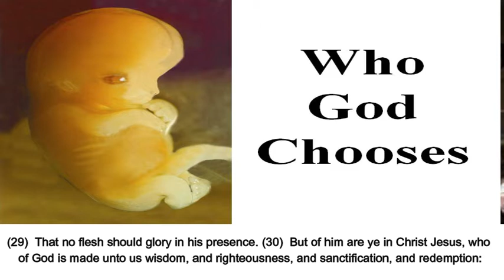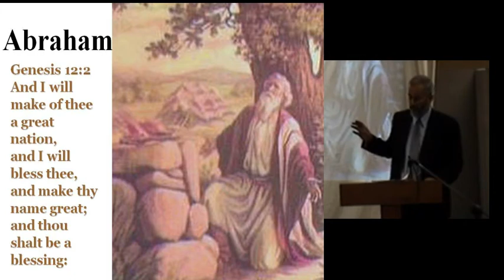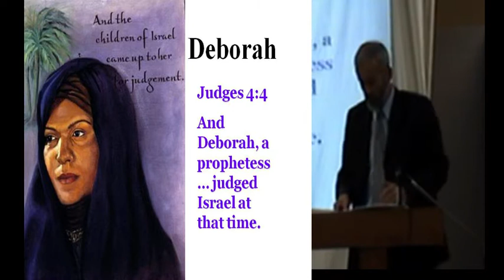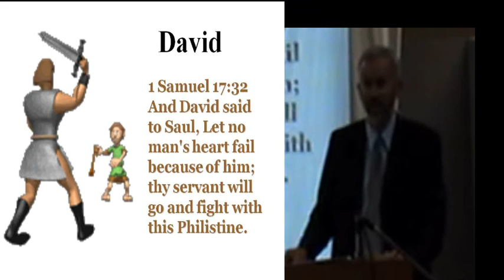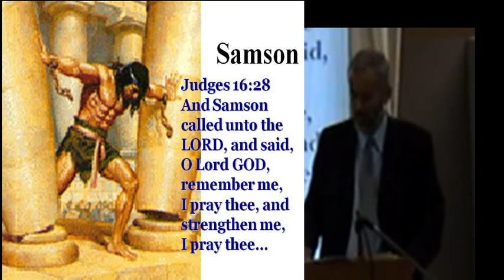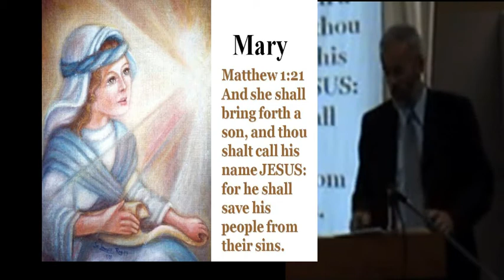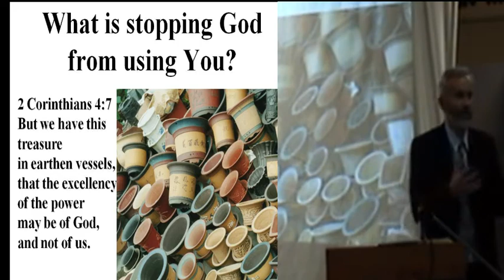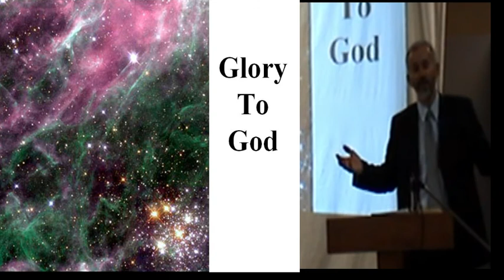Who God Uses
For ye see your calling, brethren, how that not many wise men after the flesh, not many mighty, not many noble, are called: (27) But God hath chosen the foolish things of the world to confound the wise; and God hath chosen the weak things of the world to confound the things which are mighty; (28) And base things of the world, and things which are despised, hath God chosen, yea, and things which are not, to bring to naught things that are: (29) That no flesh should glory in his presence.

1. WHO GOD CHOOSES. The Children of Israel were God’s chosen people. “How odd of God to choose the Jews”. Deuteronomy 7:6 "For thou art an holy people unto the Lord thy God; the Lord thy God hath chosen thee to be a special people unto himself, above all people that are upon the face of the earth. " Israel were a people of God’s own choosing…

God called Abraham. His family had worshipped idols. Yet God chose childless Abraham and Sarah. It seemed impossible. God brought great blessing through them. The people God chooses are very human. Abraham knew many failures. He lied, pretending his wife Sarah was his sister. He was weak and cowardly. Yet God called Abraham a friend of God. God used Abraham. He made him the father of the Jewish race through whom all the families of the earth would be blessed!

God selects people…not many wise, not many mighty, not many noble. God hath chosen the foolish things – without status or rank, the weak things – the feeble, the base things of the world, insignificant, the despised things – the least esteemed. Those disregarded, those without honour, those looked down upon.

God did not choose us because of our strength, our power, our gifts and abilities. God delights in using weak people to show His power and His glory.

2. WHO GOD USES. God uses ordinary people: The Mr or Mrs Average - regular, every day kinds of people. Walk with me down the Hall of Faith - see the heroes there.

Esther. An adopted Jewish girl became the Queen of Persia. God used her mightily to save the lives of the Jewish people!

Deborah. God showed His strength through Deborah on the battlefield as she led God’s people to victory.

God can use you. He looks for a willing heart. He will lead and enable. God can use you and He will never leave you.

Peter was unschooled, untrained, ordinary… His critics thought him ignorant: Acts 4:13 Now when they saw the boldness of Peter and John, and perceived that they were unlearned and ignorant men, they marveled; and they took knowledge of them, that they had been with Jesus. Peter became a great leader, an apostle of the church.

What about you? The devil would have you believe the lie that you can't be used of God!  We can feel we’re too old, too young, too poor, too unworthy, not trained enough. Yet God shows us - He does not want our abilities, but our availability.

The person whom God uses is one who relies upon God's Spirit. God is the giver of gifts. He makes ordinary people extraordinary servants. Look at a few more ordinary people God uses in His Word. They were faulty and weak. God's grace extends grace to us.

God gave Jonah a job to do, to preach to Nineveh. He ran away from the Lord. Yet God used Jonah to bring spiritual revival to Nineveh.

David  was an ordinary teenager - the youngest son. This little shepherd boy with five stones slays a giant, and saves his nation and becomes king. Yet David was imperfect and faulty. He committed adultery. He had a man killed. Despite his great mistakes, David had a heart after God. God used him as His servant.

Moses was another lowly shepherd. He had a speech impediment. He felt inadequate. Yet God used him mightily to help free the Hebrews from the Egyptians. God spoke through him.  Moses failed to give God the glory once when he struck a rock, and God didn't let him into the promised land. Yet, Moses is one of the greatest leaders of the Old Testament, having written most of it.

Samson was a man who conquered whole armies by himself yet, he couldn't conquer his own lusts. In the end, God again anointed Samson, and Samson "brought the house down!" He was used of God.

God sent His very Son into the world through an ordinary girl, Mary, the mother of Jesus. Lots of girls were growing up in Nazareth when God sent His Son. We can’t always understand why God chooses someone.

What is stopping God from using you? Likely it is you. Maybe you are fearful. Perhaps we fear men, or we fear failure. God can take our inabilities and turned them into God-abilities.

Gideon was hiding from his enemy when the angel called him a “mighty man of valour.” God takes the nobodies and in fills them with His power. 1 Corinthians 1:29 That no flesh should glory in his presence.

Give God the glory when He uses you. 2 Corinthians 4:7 But we have this treasure in earthen vessels, that the excellency of the power may be of God, and not of us.